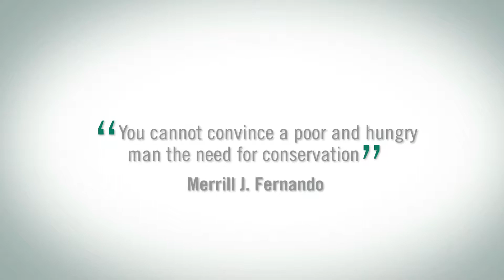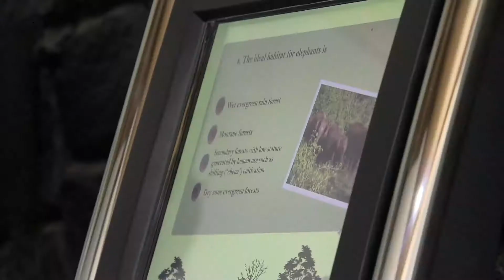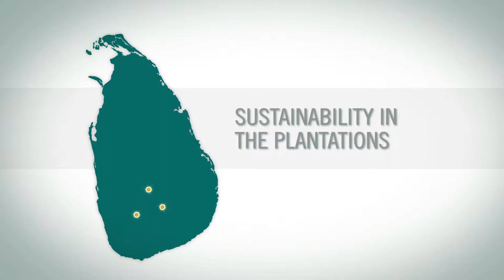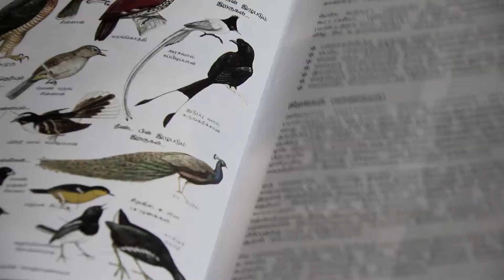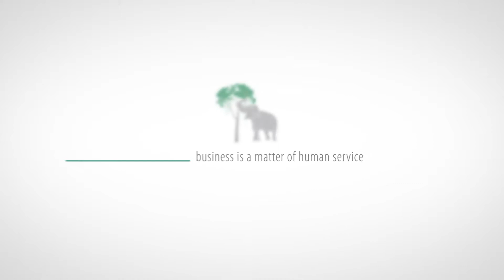Dilmah Conservation 2012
Established in 2007 as part of Dilmah's core commitment to sustainability, Dilmah Conservation works with a number of credible partners to implement a work programme that ensures the delicate balance between community empowerment and conservation.